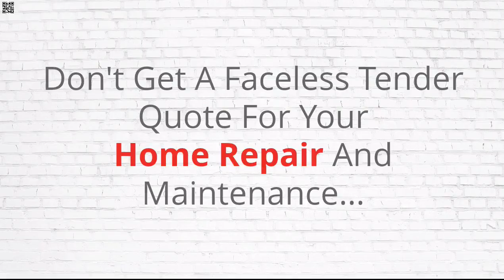Best Home Repair Maintenance North Lakes Qld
Home Repair North Lakes Qld - Don't get a generic quote for your home repair and maintenance. Get personal attention by talking directly with the tradesman who will do your work and receive the care and attention you and your home deserve. Call one of our elite hand picked tradesmen directly…